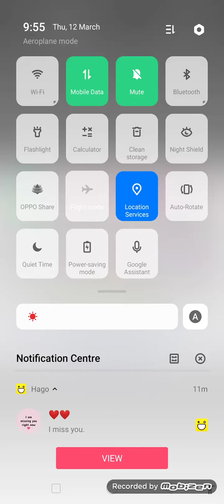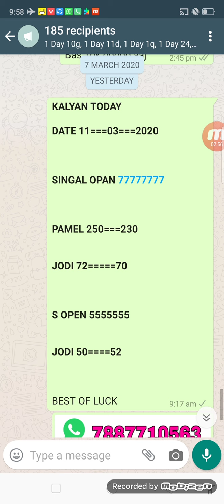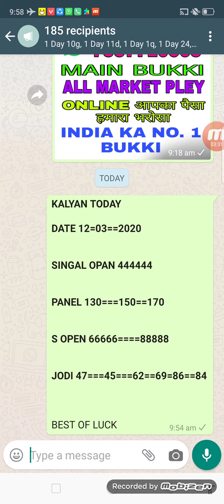Kalyan today signal penel 12=03=2020 lock system line trick free game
Satta matka Kalyan trick free line trick ke sath